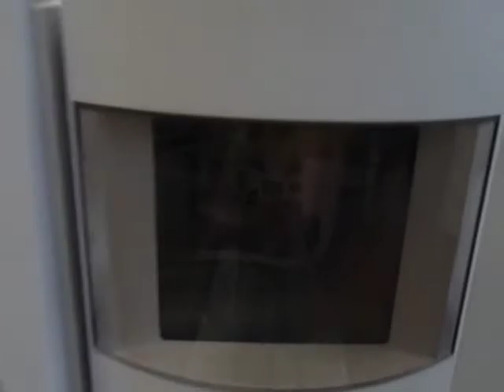FILAMENTS in GC/MS ... GLOWING light (like a light bulb) INSIDE Mass Spectrometer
Filaments for EI (electron impact) ionization mass spec are shown & compared to tungsten filament in a car light bulb.  Glow is seen iniside an Agilent 5975C GC/MS when filament is turned on.
VIDEO TIME 2:22 starts the video segment with the light (due to filament ON).
Electron Impact (EI) was the predominant mode of ionization for mass spectrometers for most of the 20th century,  and is still widely used inside GC/MS systems today ... even when the mass spectrometers are sent to other planets (such as the Curiosity rover which landed on Mars in  2012, and  Viking 1 & 2, both of which landed in 1975).  Filament does not burn out quickly (such as what occurs when a 20th century light bulb is "cracked" and turned on) because the ion source in the mass spectrometer is under vacuum.